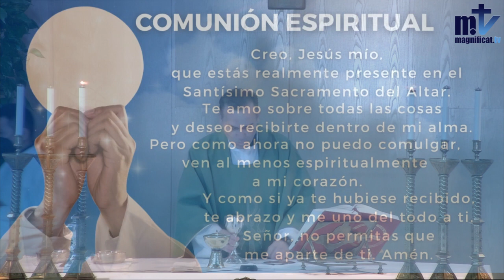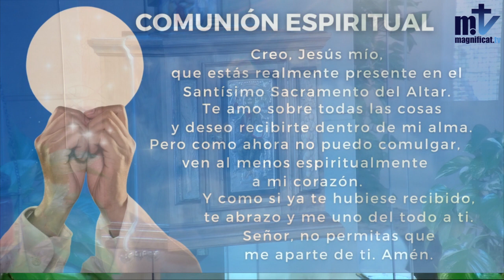La Santa Misa de Hoy | Lunes de la XXIII del Tiempo Ordinario | 05-09-2022 | Magnificat.tv